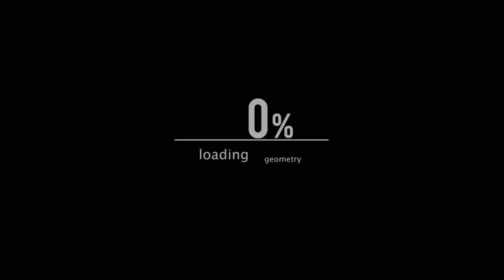La más escuchada 😎 Electrónica 2018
Mix electrónica 2018
Los mejores electros 2018
Megamix mejores electros 2018
Música electrónica para jugar 2018